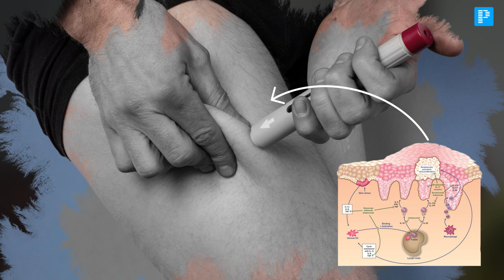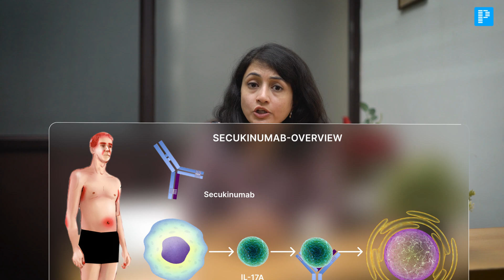How Biological Therapy Transformed a Patient's Life | Clinical Rounds: Episode #5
💡 Welcome to "Clinical Rounds," where top medical experts break down real-life patient cases. In today’s episode, Dr. Khushbu Mahajan shares the story of a 30-year-old man suffering from extensive Psoriasis vulgaris. After multiple unsuccessful treatments, from homeopathy and Ayurveda to allopathic options, the patient had lost hope. Dr. Mahajan introduced a biological therapy that transformed his life, helping him manage his condition and regain a healthy lifestyle. Watch for valuable insights into dermatology care, treatment innovations, and patient recovery!💡

⭐️Planning to become a PrepLadder Elite user? Claim extra benefits now➡️

Why PrepLadder?